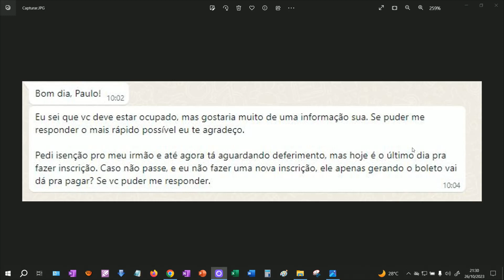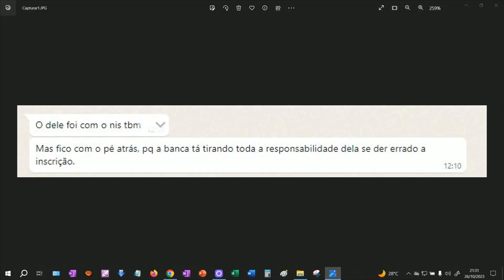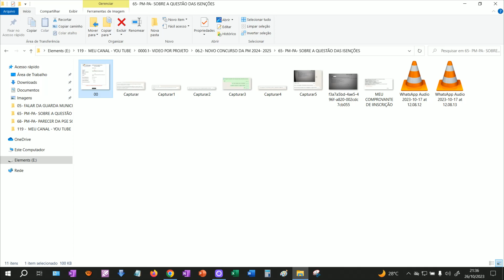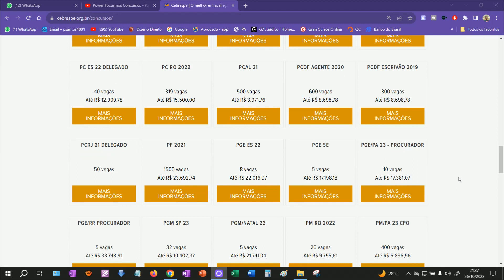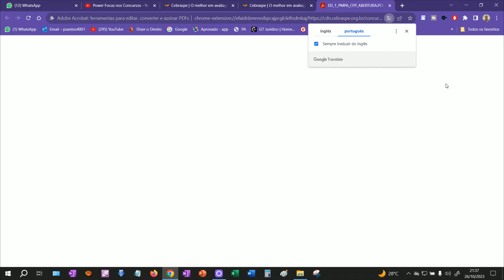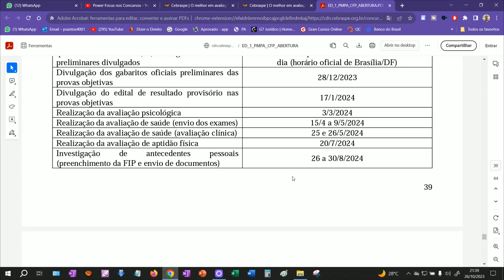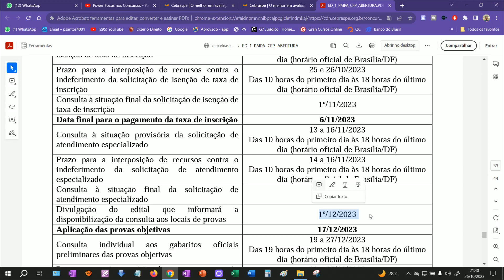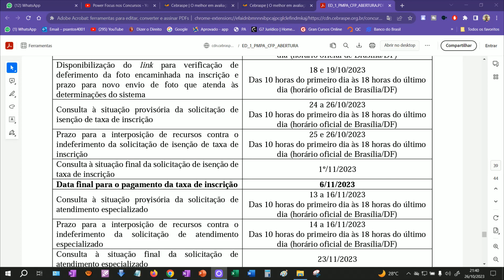PM-PA: FALANDO DAS ISENÇÕES DA INSCRIÇÃO DO CONCURSO DA PM-PA